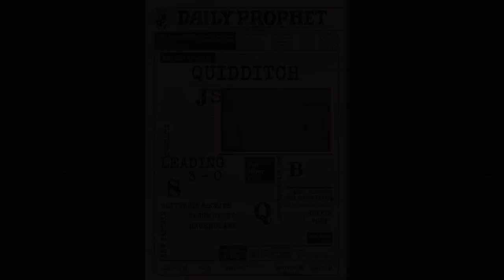I'm Slytherins New Beater Against Hufflepuff in Quidditch Champions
I'M Slytherin's NEW Beater and I'm Already DOMINATING in Harry Potter: Quidditch Champions
Playing beater for the first time and it's probably one of the most fun roles in the game